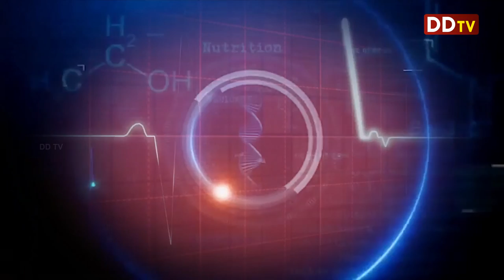Discussion About Depression- S. Jeyakumar - Senior Nursing Tutor- Nalamthana EP-23- 2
S. Jeyakumar
Senior Nursing Tutor
Discussion About Depression